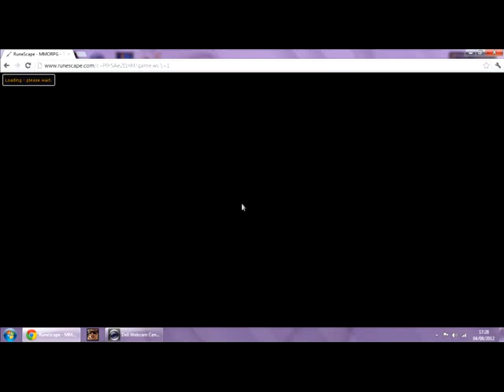Darren And Mark Play Runescape (Dungeoneering Level 1) #1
This Is The First Installment In The Runescape Lets Play Series... Darren Shows His Viewers How Awesomely Awesome He Is At Runescape. However He Managed To Pick Up A Unfortunate Hobo In The Lands Of Runescape... Now Mark... The Newly Trained Recruit With His New Gear Is Ready To Fight For Glory... Can They Scale The Lands Of Runescape And Fight For Glory.